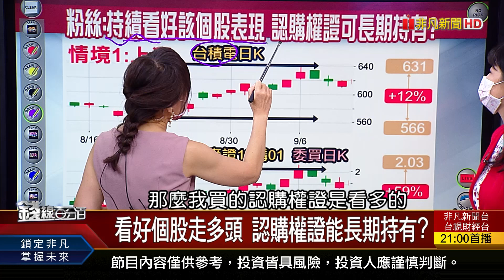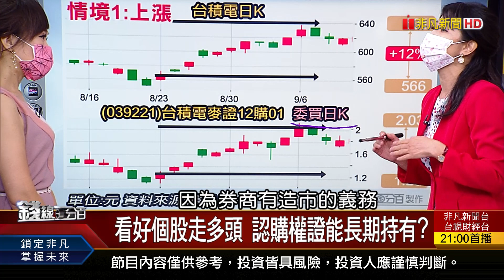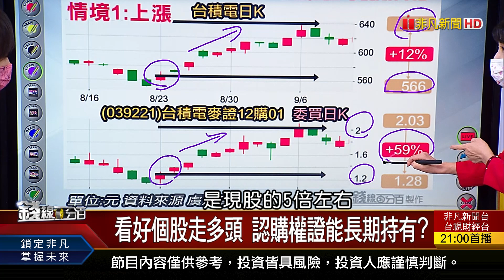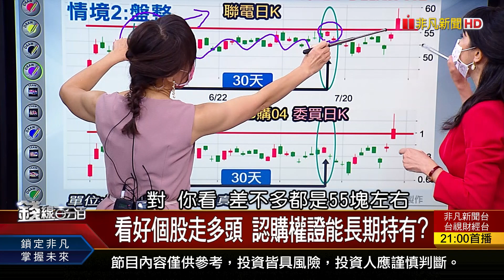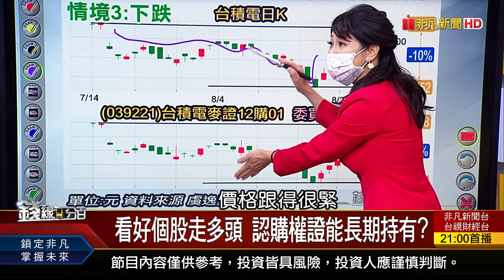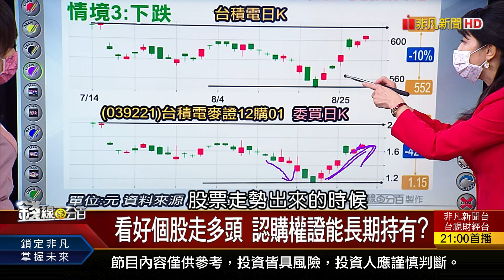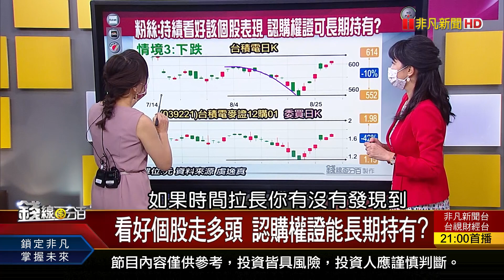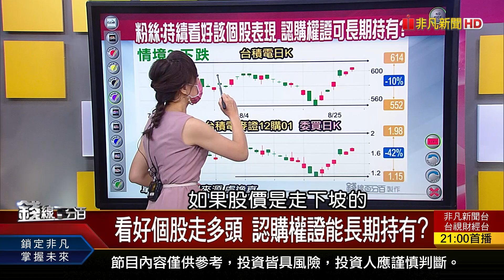《看好個股走多頭 認購權證能長期持有?》【錢線百分百】20211001-8│非凡財經新聞│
◎看好個股走多頭 認購權證能長期持有?

●1001完整版(上)《美要台積電機密資料? 經長:自願性提供! 權證進階班開課 認識美式vs.歐式權證! 陸封殺加密貨幣 下波監管鎖定支付寶!》
●1001完整版(中)《美最快2022升息引起大漣漪 台股續跌? Fed升息三情境推演 台股漲跌大預測!》
●1001完整版(下)《工研院.帆宣.亞氫 組氫能發電國家隊! 環太軍演.四方安全對話 牽動台灣地位! 看好個股走多頭 認購權證能長期持有?》